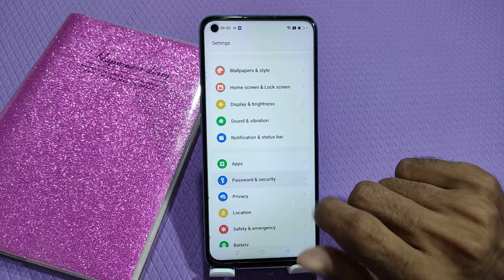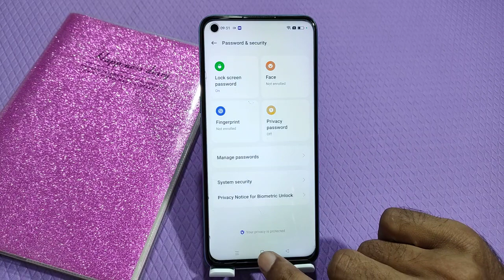Realme Narzo N55 hard reset without password,Realme Narzo N55 hard reset pattern lock,Realme Narzo